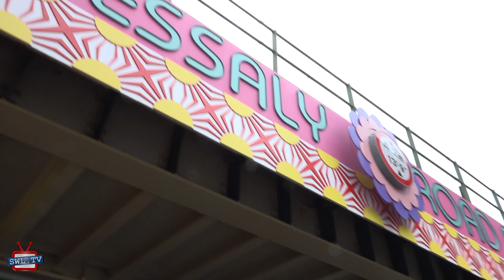Thessaly Bridge transformed into 'Happy Street'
Denise Waterman was thrilled to follow the story of the Thessaly Road regeneration and attended the opening of the revamped bridge along with council members, local residents, teachers and pupils.

"Happy Street" by Yinka Ilori has finally become a reality.  Judge for yourself!